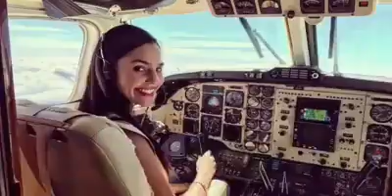Here is the introduction video of Miss Miss Supranational